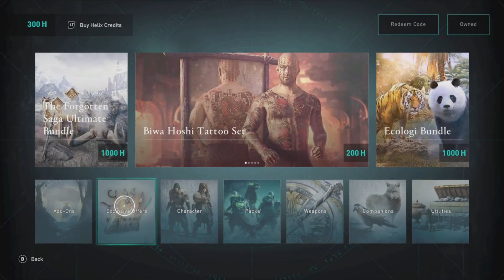Assassin's Creed Valhalla- Weekly Reset 3/21/23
You know what day it is! Time to hit the reset starting with Assassin's Creed Valhalla! We'll see what kind of week we're getting from Reda- we're due for a good one! Then, we're going to see what our weekly is, what our dailies are, and the easiest ways to do them along with what prizes we're looking at!